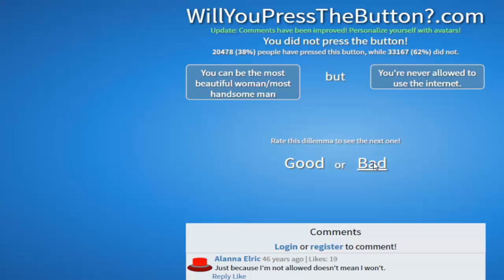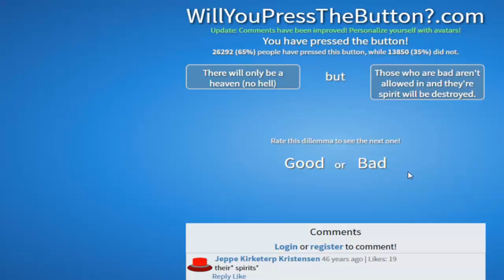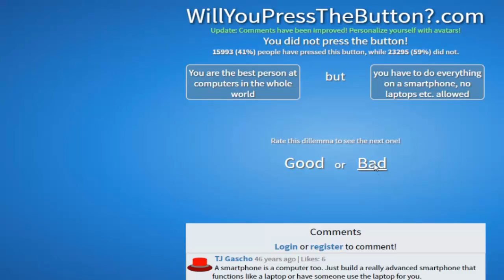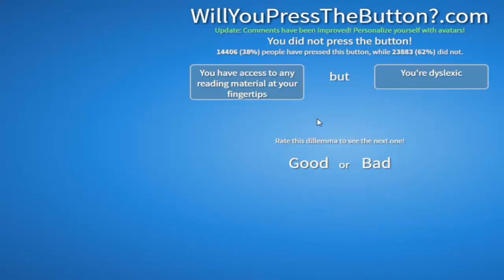Let's Play - Will You Press The Button? [Episode 17] I Can Teleport But....